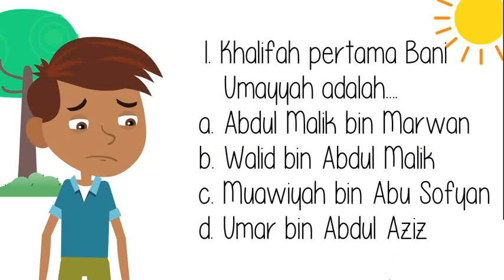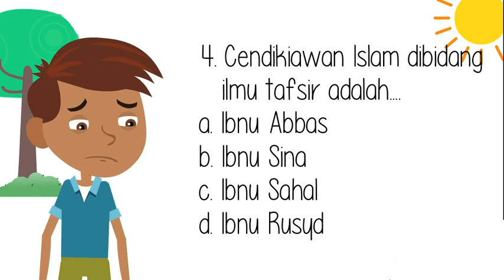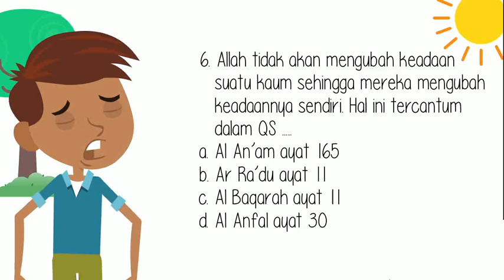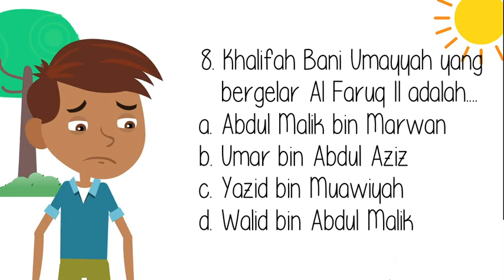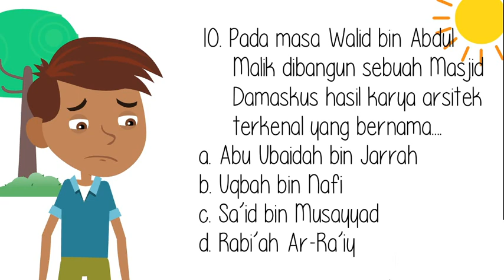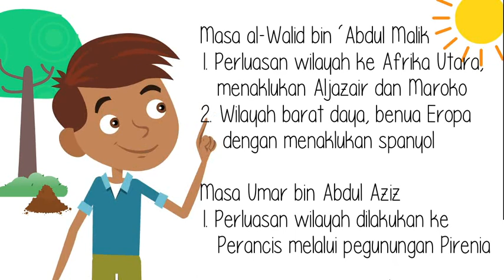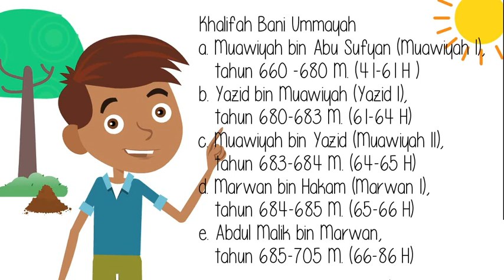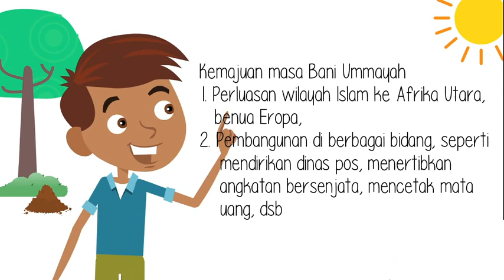PH PAI Kelas 8 Bab 6 Pertumbuhan Ilmu Pengetahuan Pada Masa Ummayah